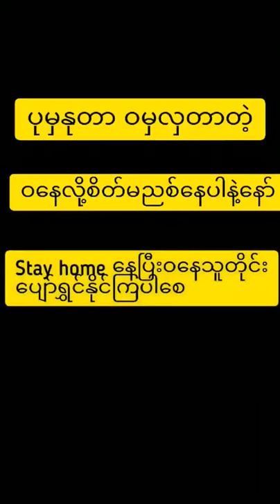ကိတ်ဖို့မလိုဘူး အပေး service ကောင်းဖို့ပဲလိုတယ်ဆိုတဲ့ ကချင်ဟာသ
လူကြီးမင်းတို့အတွက် Myanmar စွယ်စုံ
လူကြီးမင်းတို့အတွက် ဗဟုသုတ ရစေမဲ့ ချန်နယ်
Credit : Original video from Facebook.com
Credit: Intro Music From Myanmar Traditional Harp Music
Credit : Cyberlink power director software.